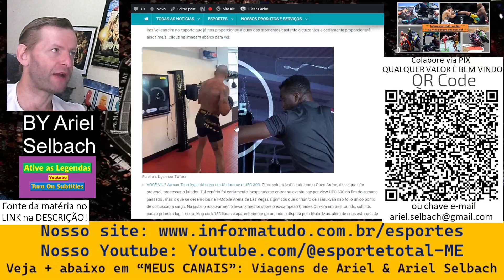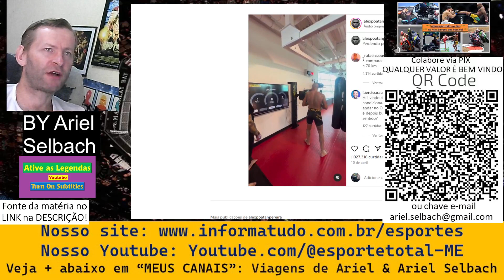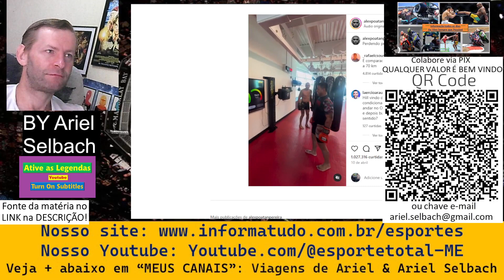UFC - Alex Poatan Pereira bate recorde de Francis Nganou na máquina de soco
Poatan realmente é o cara do momentos no mundo das lutas, tudo que ele toca vira ouro, inclusive antigos recordes.

2) Canal do Instagram “Moto na Estrada by Ariel” e receba os conteúdos das nossas viagens:

3) Acesse nosso canal do Youtube Encontros e VIagens de Moto by Ariel:

7) Curta nossa página no FACEBOOK SOBRE ESPORTES e receba as notícias

8) Nos adicione como amigo na nossa página no FACEBOOK SOBRE ASSUNTOS GERAIS

9) Acesse este link para entrar no nosso GRUPO DE WHATSAPP SOBRE MOTOCICLISMO E ESPORTES GERAIS e receba as notícias

10) Acesse este link para entrar no nosso GRUPO DE WHATSAPP SOBRE Automobilismo

11) Acesse este link para entrar no nosso GRUPO DE WHATSAPP SOBRE Esportes de Combate

12) Acesse este link para entrar no nosso GRUPO DE WHATSAPP Esporte Total Momentos Emocionantes Futebol

13) Acesse este link para entrar no nosso SPOTFY e receba as notícias

14) Acesse este link para entrar no nosso SPOTFY e receba NOTÍCIAS GERAIS

15) Mande uma mensagem para nós e solicite o ingresso em nossa lista de transmissão do  GRUPO DE WHATSAPP  e receba todas as NOTÍCIAS e INFORMAÇÕES do nosso site